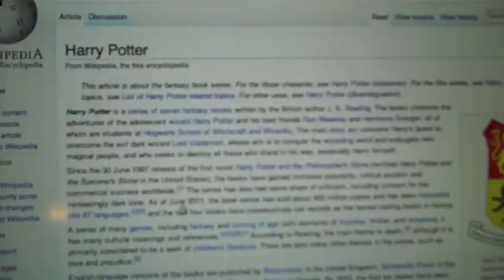1 Full Year Vlogging! Harry Potter and the Deathly Hallows 2 line! Day 365!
Day 365- Today is day 365- OFFICIALLY my 1st year of vlogging~! woo hoo! I was going to go to the Harry Potter midnight show tonight but things came up, and I really can't make it tonight. I finish off my last video the way i started my very 1st video... Sleeping!